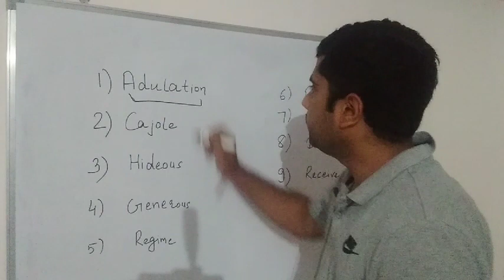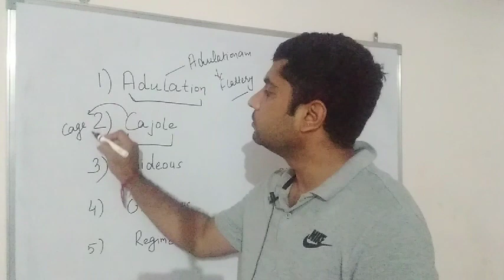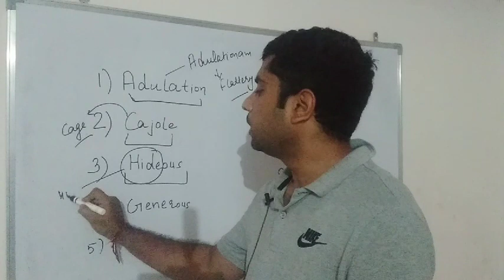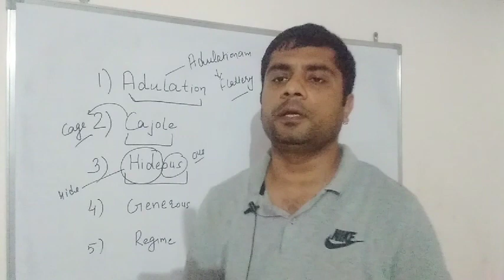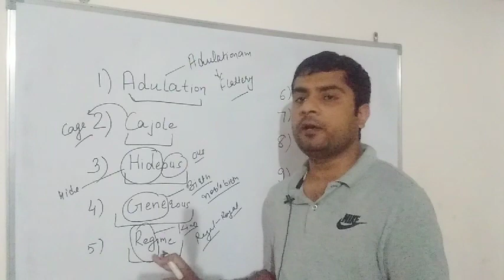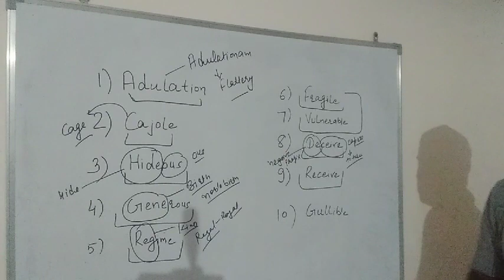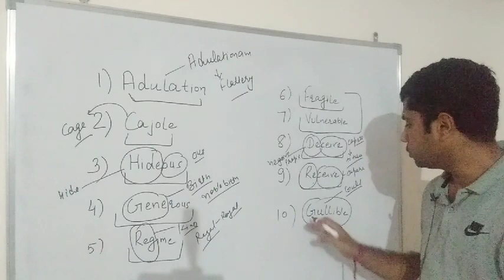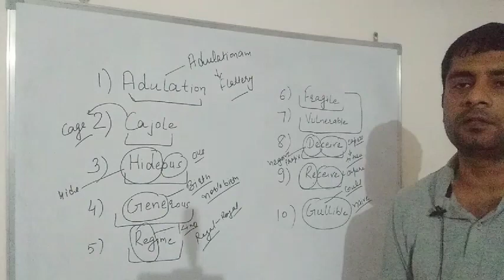Vocabulary words|Vocabulary tricks|Easiest ever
Learn vocabulary with root word method